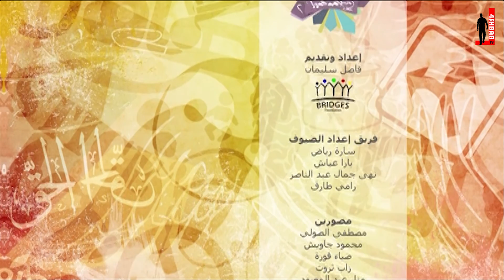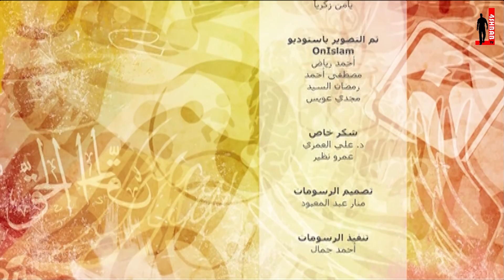إسلاموفوبيا2 - ليش لازم أعبد ربنا بطريقة معينة ؟! (بدون موسيقى)